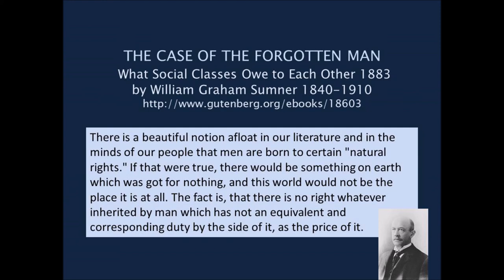The Forgotten Man by William Graham Sumner 1883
The Case Of The Forgotten Man Farther Considered (1883) by William Graham Sumner.
It is the Forgotten Man who is threatened by every extension of the paternal theory of government. It is he who must work and pay. When, therefore, the statesmen and social philosophers sit down to think what the State can do or ought to do, they really mean to decide what the Forgotten Man shall do. What the Forgotten Man wants, therefore, is a fuller realization of constitutional liberty. He is suffering from the fact that there are yet mixed in our institutions mediaeval theories of protection, regulation, and authority, and modern theories of independence and individual liberty and responsibility. The consequence of this mixed state of things is, that those who are clever enough to get into control use the paternal theory by which to measure their own rights—that is, they assume privileges; and they use the theory of liberty to measure their own duties—that is, when it comes to the duties, they want to be "let alone." The Forgotten Man never gets into control. He has to pay both ways.